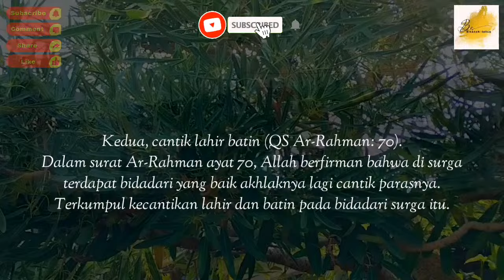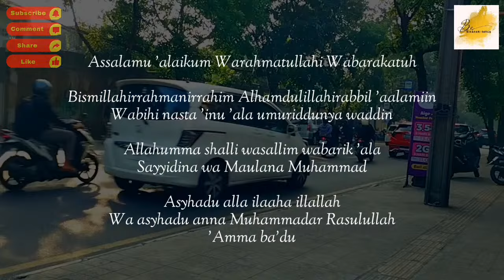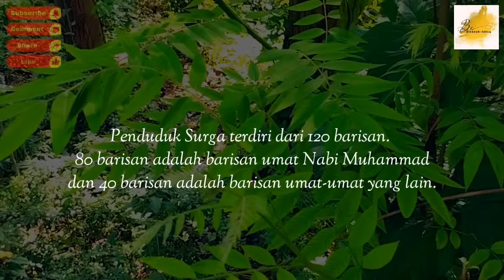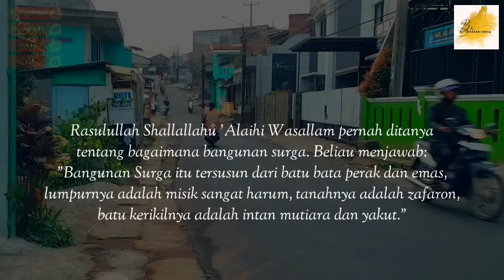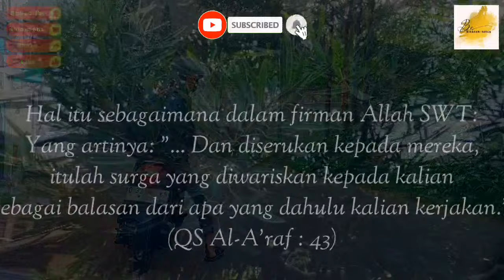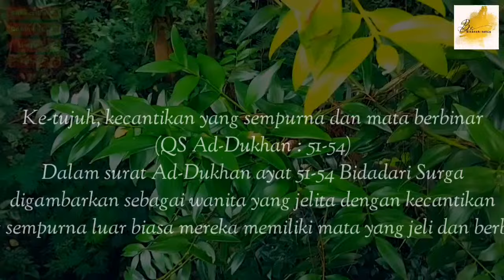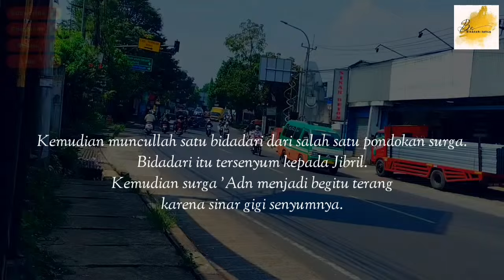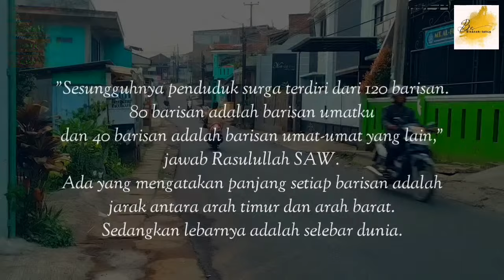SUBHANALLAH Kisah Penghuni Surga Dan Gambaran Surga | Kisah Islami Penuh Hikmah | Kisah Teladan Nabi